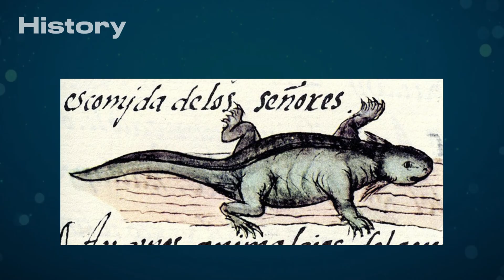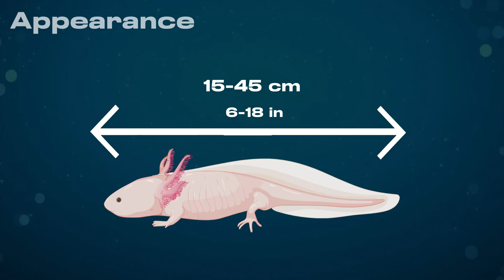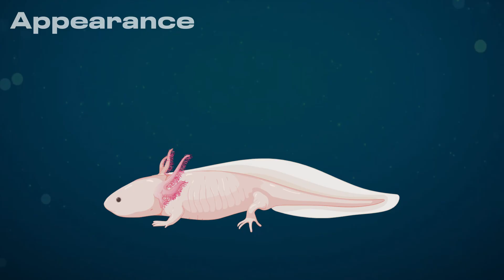Why Axolotls Are The WIZARDS of Nature. (Axolotl Explained)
*Why Axolotls Are The WIZARDS of Nature.*

Welcome to the enchanting world of axolotls! In this captivating YouTube video we embark on a magical journey as we delve into the mystical realm of these extraordinary creatures.

Uncover the secrets of their history, tracing back through time to unravel the fascinating evolution of axolotls. Explore their habitats.

Marvel at the ethereal appearance of axolotls, with their feathery gills and captivating smiles. Discover the intricacies of their diet and the unique ways in which they navigate their underwater kingdoms.

Dive deep into the mysterious realm of axolotl reproduction, where regeneration takes center stage. Learn about their habits, from the way they move gracefully through water to their nocturnal tendencies that add an air of mystique to their existence.

The video also sheds light on the challenges that these enchanting creatures face in the wild and the ongoing conservation efforts to preserve their magic for future generations. Immerse yourself in a sea of axolotl facts that will leave you spellbound and with a newfound appreciation for these aquatic wizards of nature.

*Timestamps*
0:00 - Intro
0:15 - History
0:54 - Distribution
1:25 - Appearance
2:16 - Diet
2:42 - Reproduction
3:17 - Habits
3:55 - Conservation
4:24 - Facts